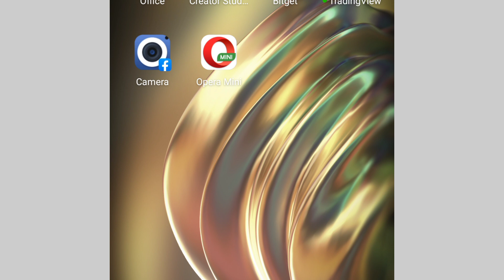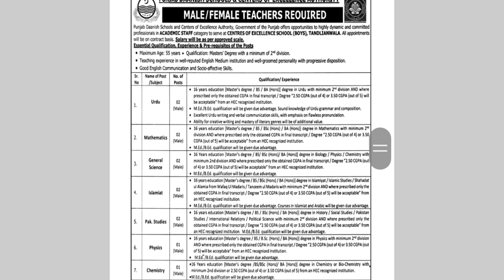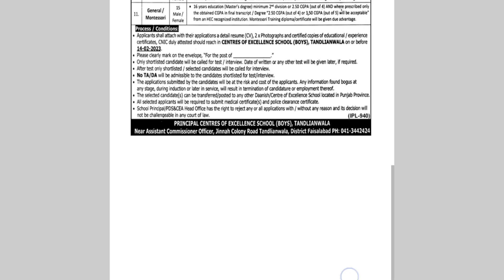Punjab danish school jobs , danish school jobs 2023